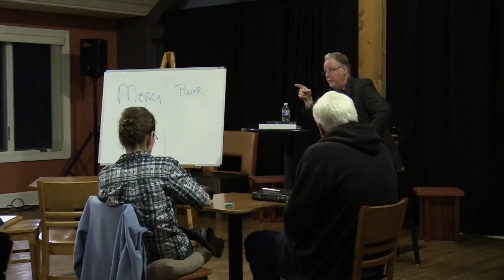Digging Deeper - Spring Semester Week 2